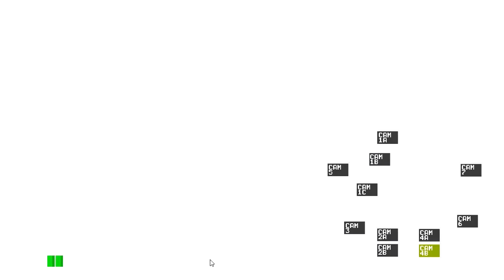Lets Play Five Nights At Freddy's - Night 3 Fail and Survive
This is my third night at Freddy's and the game is getting more intense then ever and my enemies are moving around alot quicker then before so I have to keep my concentration, in the last part I barely made it to 6am after numerous failed attempts. This really is a great little indie game because there appears so little to do and that's where I fail alot because I either don't pay enough attention or I stupidly waste power I can ill afford to lose.

Bonnie the Bunny
Chica the Chicken
Foxy the Pirate Fox
Freddy Fazbear
Golden Freddy

The Music in my intro is by Warptech feat. Cory Friesenhan - In The Stories

Like Warptech here